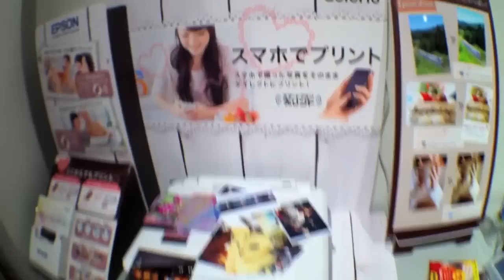【第6回iPhoneケース展】EPSONのColorio スマホでプリント！.mov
絶賛開催中！
第六回iPhoneケース展会場には、EPSONのスマホからプリント出来るColorioが置かれています！